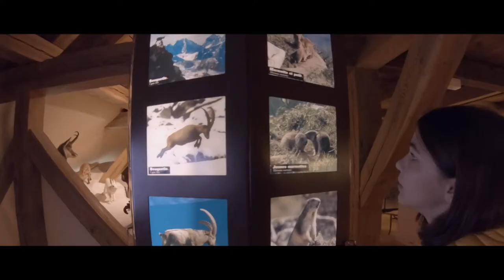Le musée et chenil du col du Grand-Saint-Bernard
Compris dans le PASS Saint-Bernard